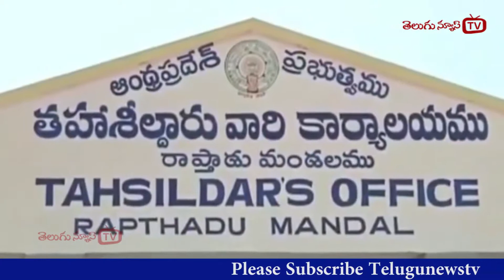Paritala Convoy/ఇది పరిటాల కాన్వాయా .. !మరీ ఇంత ఫాలోయింగేట్రా బాబు/Telugunewstv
Paritala Convoy/ఇది పరిటాల కాన్వాయా .. !మరీ ఇంత ఫాలోయింగేట్రా బాబు..
Like and follow @TeluguNewsTV, The TNTV news channel with exclusive Breaking news, Special Interviews, latest updates on Politics, Movies, Sports and Current Affair